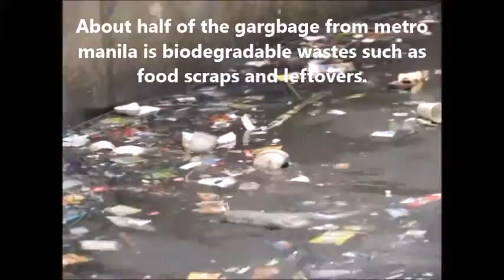33% of P.K.T.C.